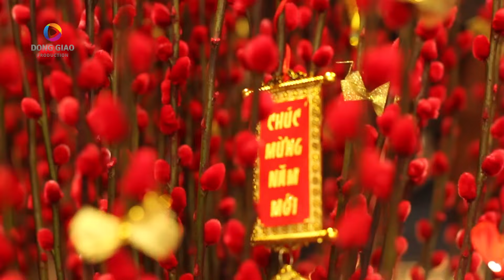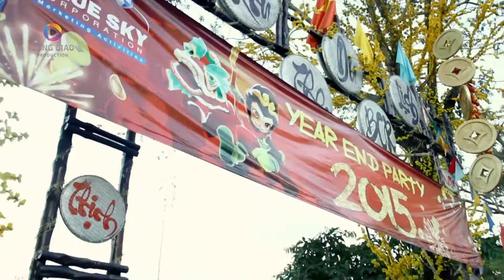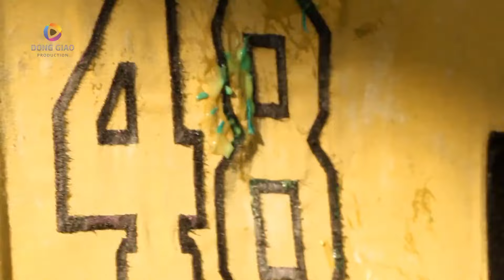TẾT NÀY TA KHÔNG LẦY - [TẬP 4] TẾT NÀY TA ĐI ĐÂU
Bản quyền thuộc về Hiệp Hội Công Nghiệp Ghi Âm Việt Nam - RIAV

Bản chính thức Full HD được phát hành chính thức tại hệ thống kênh Youtube của Hiệp Hội Công Nghiệp Ghi Âm Việt Nam - Recording Industry Association of Vietnam - RIAV gồm: